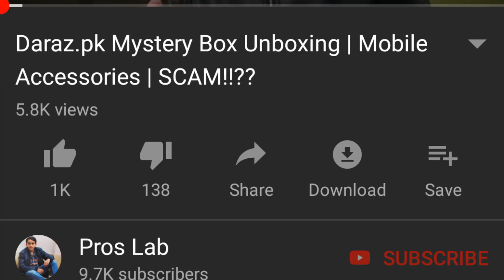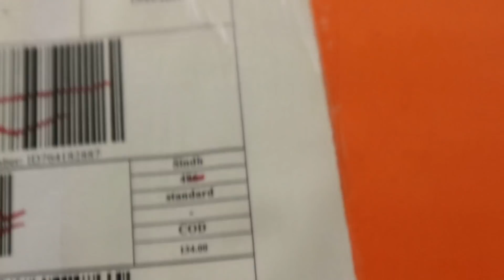Daraz.pk Mystery Box Unboxing | Home and Living | FRAUD!!??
Hey what's up guys welcome back to another video I hope you enjoyed this video